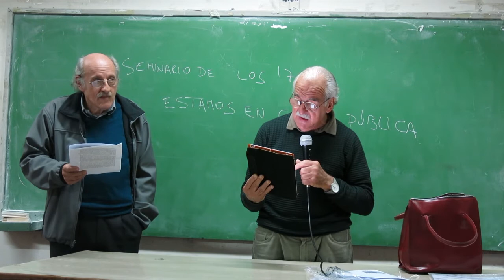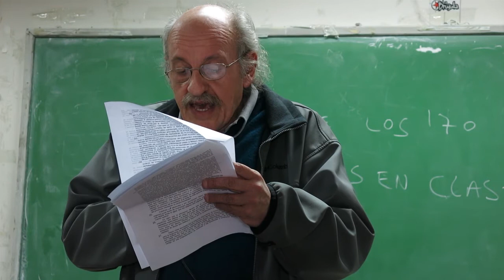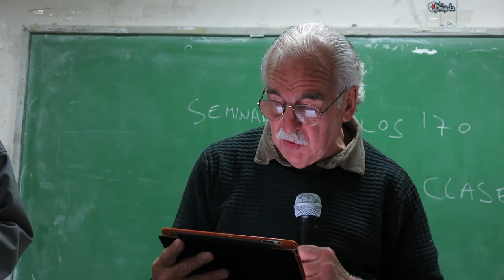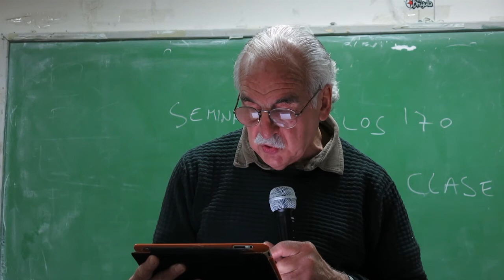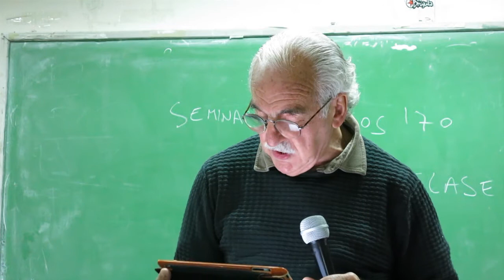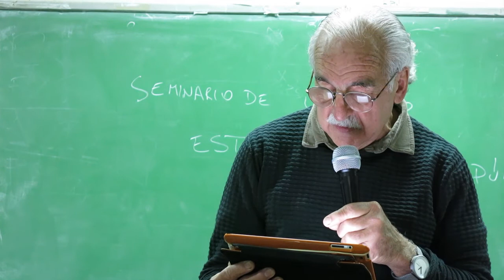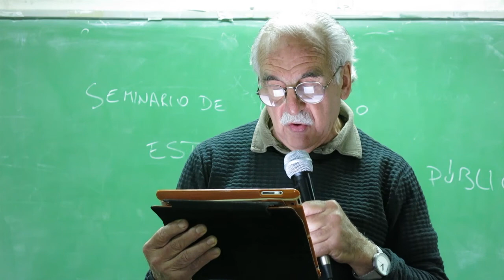01CA Lectura/ fragmentos de la Carta/23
Fragmentos de la lectura  del borrador de la Carta Abierta/23 "LA DEGRADACION DE LA DEMOCRACIA"
Asamblea de Carta Abierta del sábado 22 de abril. Facultad de Ciencias Sociales (UBA)